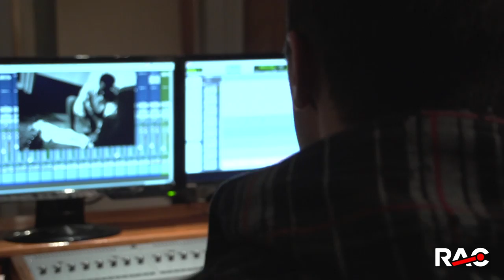Recording Arts Canada Review Joey Langlois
My name is Joey. Born in Ottawa, so I'm a Canadian child. Music has been a powerful tool in my life that's really encouraged me, gotten me through certain times, inspired me. And I think it's important to always be real in music and you know, whether what you have to express is positive or not, the important thing for me is that it brings people together because music creates community, art has always done that. Construction paper for me is quite significant. At the age of twelve, found myself, you know, having this big crush on some girl. One of my older sisters, she saw this and she gave me this piece of advice and it was very simple and I pretty much stole her words and turned them into a song. "...Take two pieces of construction paper, You are one and they're the other, And this works better if they're different colours, Cut a heart out from each one, Glue them together and just wait till they dry, Then pry, pry them apart, These are your hearts..."

I wanted to make music out of my life when, I just found myself doing that. Sitting down for 14 hours recording, without eating. One morning I woke up, I had this epiphany, you know, go to Montreal, go to this school, RAC, learn sound. It was obvious to me I was going to love it. And when I got to Montreal I just discovered an amazing community of musicians, artistic festivals, just, non-stop opportunity everywhere. I discovered that a lot of people come here to pursue their dreams and a lot of people make them reality. What you need is connections that will last. Maybe opportunities don't present themselves right away but as you build those relationships, it opens up doors in sometimes the least expected of places.

I came here just for a career day event they were holding a night-time. I saw the people, I met them, I shared a bit of my passion, what I wanted to do with my life. I read the place, I saw it and I thought, you know, these people seem like people who can help me equip myself to pursue the goals that I have for my career.

I really felt that I was well welcomed at RAC, they, you know, kind of in a sense became like a new family.